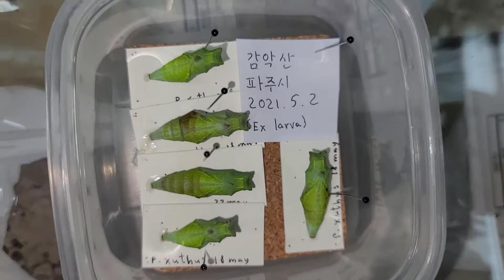선물은 누구나에게 기쁨과 감사함을 준다 특히 상상못했던 선물은 더욱더 그렇다♡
다양한 선물들이 만천에 들어오고 있습니다
하늘소에 딱정벌레에 거기에다 나비까지~^
나는 행복합니다
나는 행복합니다
정말 정말 행복합니다~~~♡